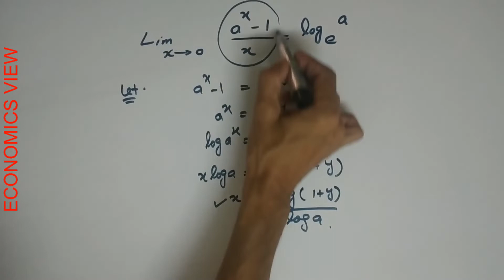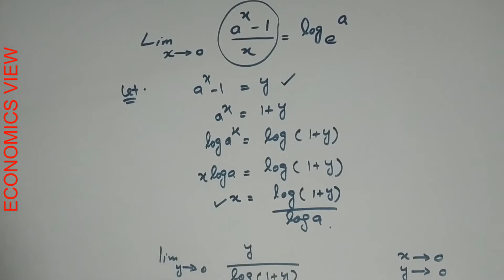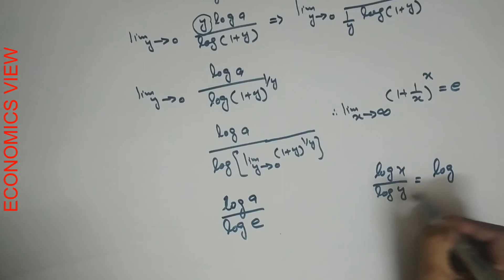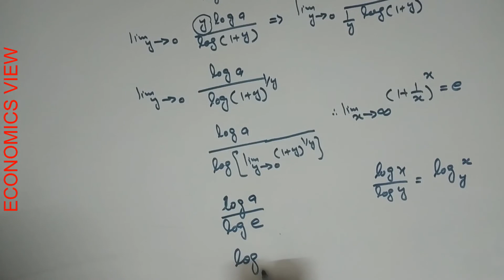how to proof. PROOF OF LIMIT FUNCTIONS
how to proof e
PROOF OF LIMIT FUNCTIONS
proof
Economics View channel
saif ur rehman
online lecture
MATHEMATICAL ECONOMICS
Alpha c chiang
Mathematical economics
# economics lecturer